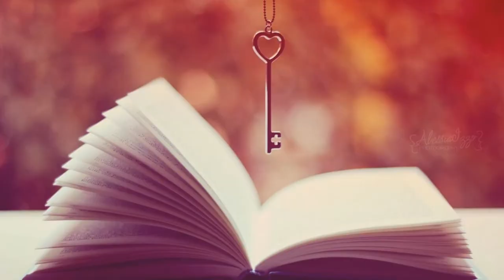Shooting N°1 Marion Long